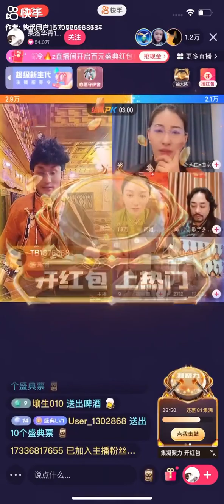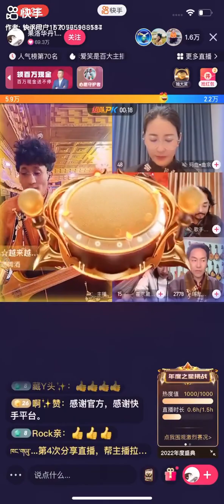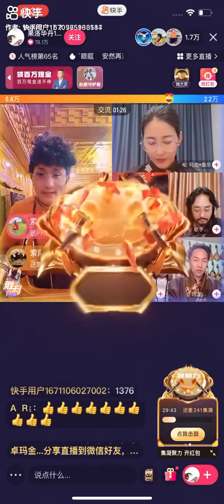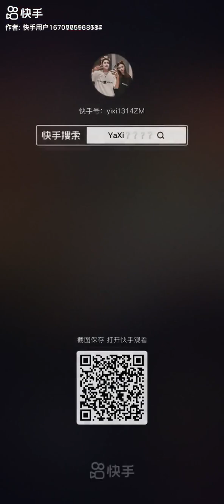Now Tibetan song //The best song in 2022